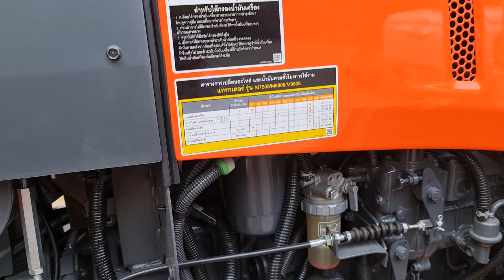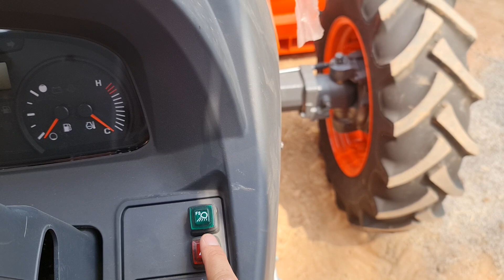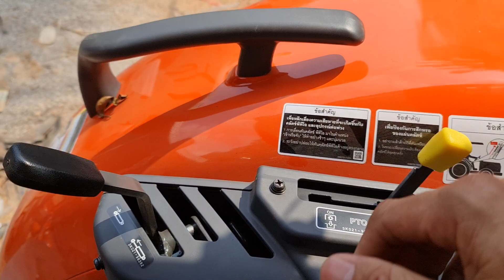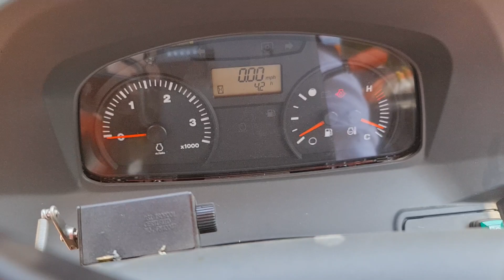Kubota M7508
All New Kubota MSERIES is coming for new customers